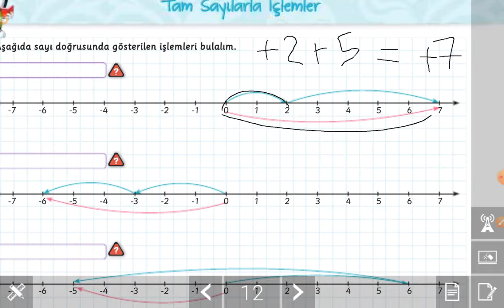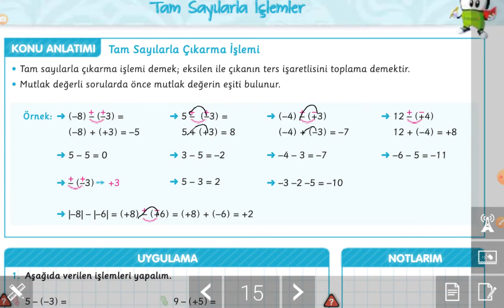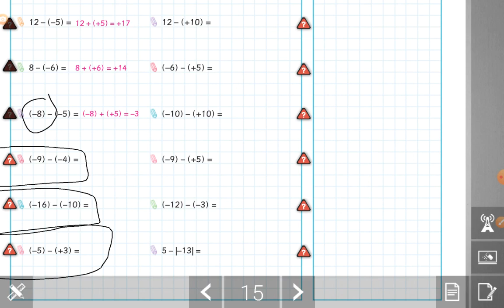الدرس الثاني رياضيات الصف سابع